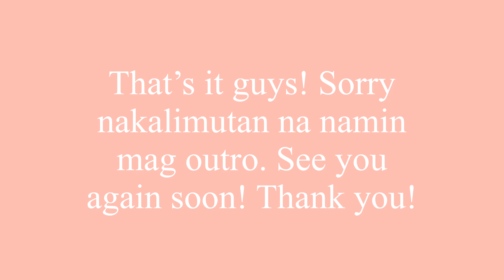HOW TO EXERCISE YOUR DOG'S BRAIN | DOG SUPPLIES HAUL | JANUARY 15, 2022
Hi, we are France and Faye! In this video we will share with you HOW TO EXERCISE YOUR DOG'S BRAIN by using puzzle toys. We also did a mini DOG SUPPLIES HAUL. Hope you enjoy watching!